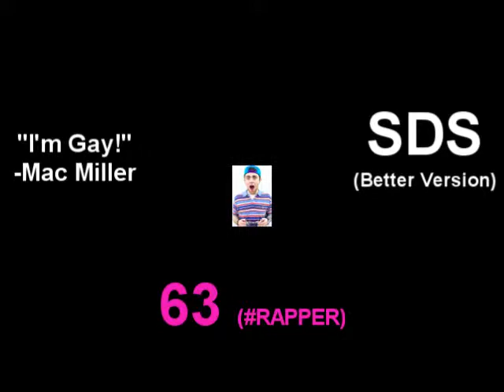FUCK MAC MILLER HE'S GAY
swag FAGGIT MM FAKE EMENEM FAGGIT SWAG SWAG WOOOP! ISLAM SEND FOR MY LAWYER FROM DUBAI AND THE HEAD OF BILLGATES SHOUTS TO BRANDI GEORGE DNAIELLE PARINNO CHYNTHIA VALDEZ SATIVA ROSE MARIAH CAREY AND MOST BEAUTIFUL OF ALL CHRISTINA FORGACS SHEBA ALLAH SWT